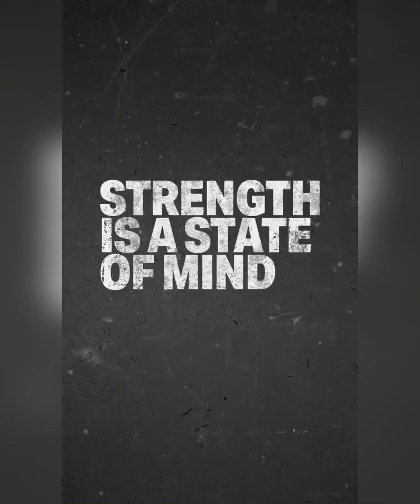Rock | Motivational | work out | Gym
The rock  body building work out  explained @@ Zoa  drinks @@  keep watch it rock moments